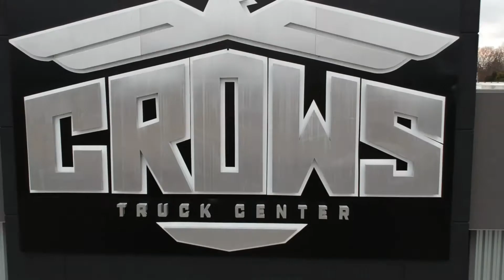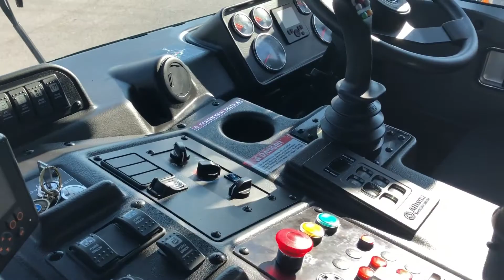NEW TRUCKS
WE CAN BUILD IT. YOUR LOCAL WESTERN STAR AND AUTOCAR DEALER. DUMP TRUCKS, ROLLOFFS, DAYCABS & SLEEPERS